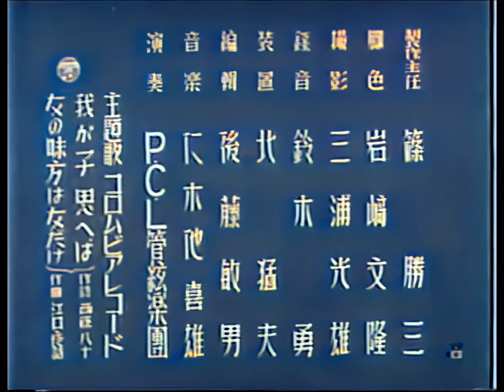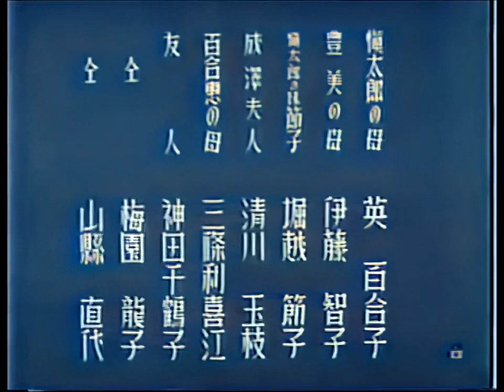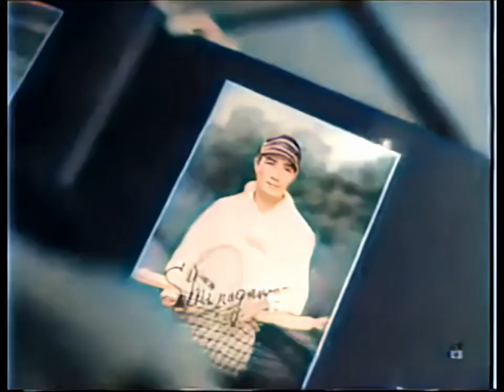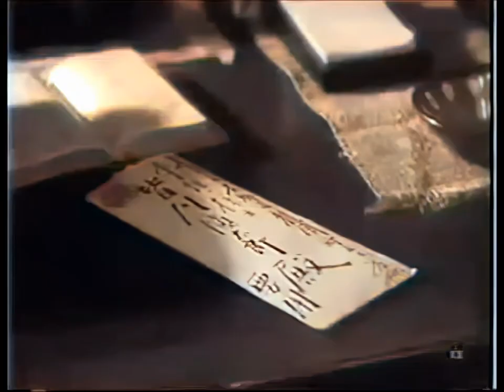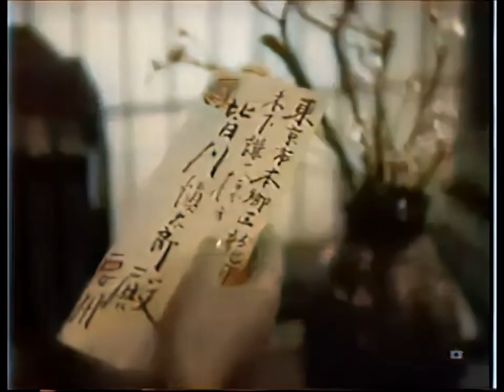禍福 前篇 / Learn from Experience Part I (1937) [カラー化 映画 フル / Colorized, Full Movie]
1937年（昭和12年）に公開された成瀬巳喜男監督の日本映画『禍福 前篇』をAIでカラー化・高画質化しました。

監督：成瀬巳喜男
原作：菊池寛
脚本：岩崎文隆
出演者：高田稔、丸山定夫、英百合子、堀越節子、生方明、伊東薫、入江たか子、御橋公、伊藤智子、竹久千恵子

Learn from Experience Part I
Kafuku zempen

Director
Mikio Naruse
Writers
Fumitaka Iwasaki, Kan Kikuchi(novel)
Stars
Minoru Takada, Takako Irie, Chieko Takehisa